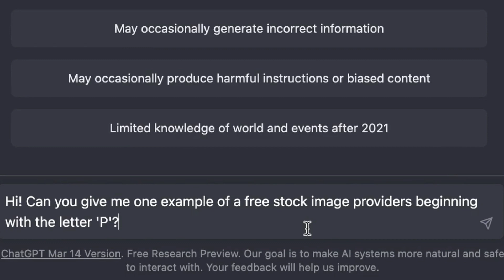ReputationUP presents: ChatGPT Reputation Management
🌐 Reputation is essential in the digital world. With over 100 million users, ChatGPT has become an essential tool for reputation management.

🚀 Find out how ReputationUP helps you integrate ChatGPT into your overall reputation management strategy and strengthen your brand in the digital world. 🛡️